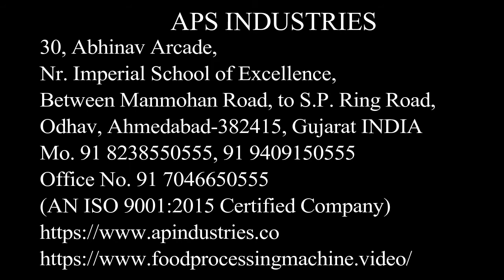Onion Peeling Machine aps industries 7046650555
This onion peeling machine is highly recommended for heavy duty peeling of onions and best machine where heavy duty peeling of onions is required, its mechanism is very simple above is the drum where all onions being filled with and below is the motor, when the motor is plug-in the base of the drum rotates and when it rotates the onions will also rotate and peeled with the help emery powder which is fixed on the mounts of the inner layer of drum Machine will completes its operation within 30 seconds.